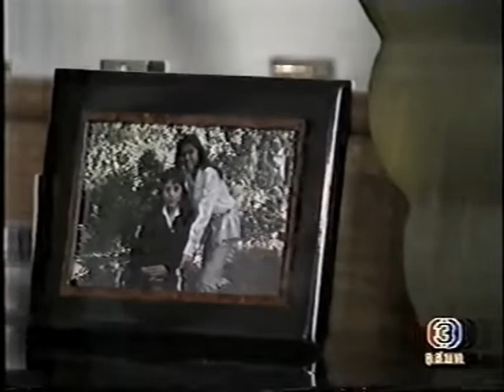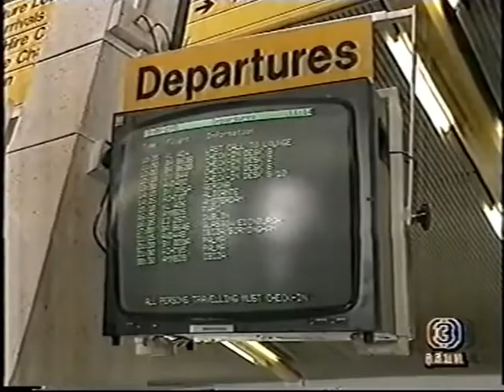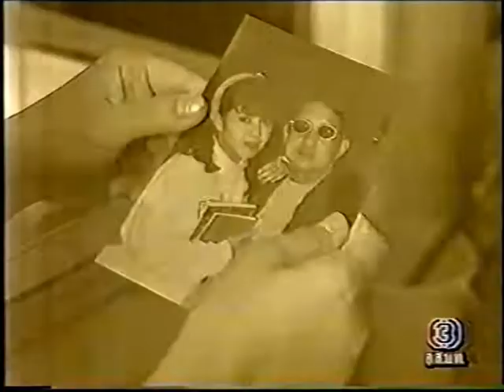ฝนปลายฟ้า 16 ตอนจบ - จอย ศิริลักษณ์ & ต้น จักรกฤษณ์ - Joy Sirilak & Ton Jakkrit